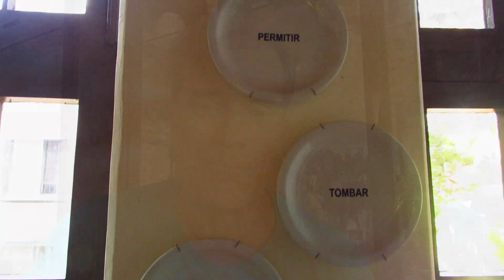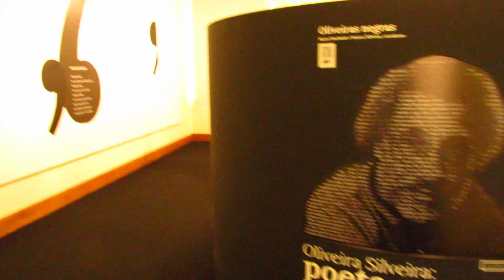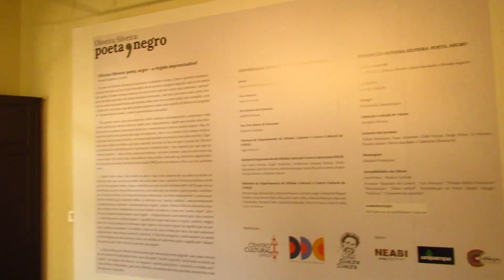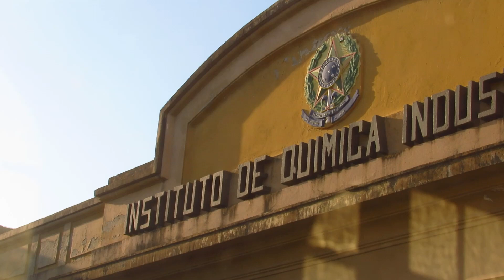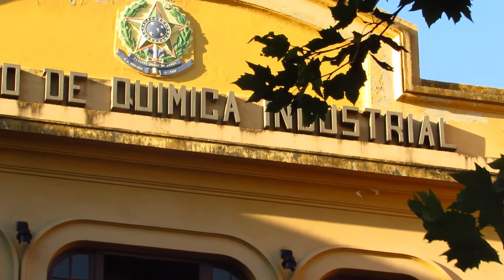A Química que Virou Cultura na UFRGS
Na vizinhança do Parque Farroupilha de Porto Alegre, um antigo prédio da Universidade Federal do Rio Grande do Sul foi restaurado em 2018, para abrigar o Centro Cultural da UFRGS. Em um belo lugar que recebeu o Instituto de Química Industrial ha um século atrás, conforme ainda está escrito lá no alto...
Mas não foi ali que se começou o ensino superior desta ciência desafiadora. Foi na então Escola de Farmácia e Química Industrial em 1895. Tempos depois em 1919, nova transformação quando os Químicos Industriais passaram a ser formados na Escola de Engenharia. Foi aí que surge necessidade da construção de um prédio próprio para o curso, que se torna realidade a partir de 1925.
De frente para o então Campo da Redenção antes de ser o parque atual, o prédio viu inúmeras transformações, que incluem deste a criação da universidade em 1934 (com a reunião de algumas unidades de ensino) até a formação do curso de Licenciatura e Bacharelado em Química vinculado à Faculdade de Filosofia em 1942. A reforma universitária dos anos 1970 faz surgir o Instituto de Química de forma independente, que acaba deixando as instalações do prédio na década seguinte, seguindo para nova unidade nas proximidades de Viamão...
A Química Industrial se transforma na Engenharia Química (cursada por quem escreve estas palavras) que traz um novo prédio vizinho, e passa a dividir salas do histórico edifício, com unidades administrativas da UFRGS. O desgaste do tempo acaba provocando finalmente sua revitalização e criação do Centro Cultural da UFRGS.
Em suas salas agora estão exposições variadas trocadas periodicamente, espaços para apresentações musicais e realização de cursos entre outras atividades. No começo de 2024 pudemos apreciar poesias de Oliveira Silveira, um dos proponentes da criação do Dia da Consciência Negra, falecido em 2009...
Um lugar para se apreciar nosso rico patrimônio histórico, mas também para aprender e refletir sobre nossos destinos... Afinal, como está destacado na atual fachada do prédio, Cultura é Tudo!

Tu podes comprar viagens e passeios para alguns lugares que te mostramos e muitos outros em: